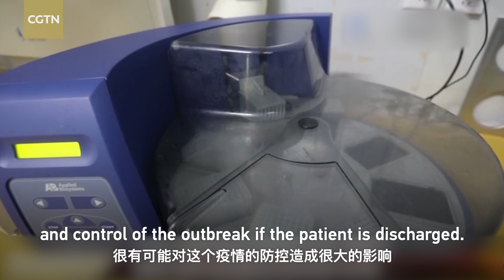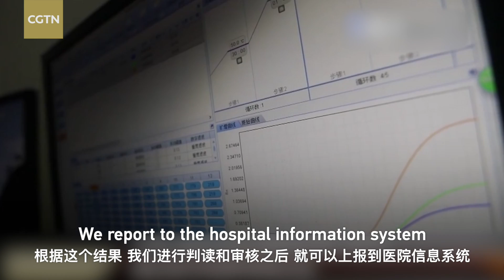A closer look at nucleic acid testing at Huoshenshan Hospital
The laboratory department at Huoshenshan hospital in Wuhan, central China is also an important department for the prevention and control of the COVID-19 epidemic.

It is not only responsible for screening suspect patients and determining whether confirmed patients can be discharged from hospitals, but also provides laboratory indicators and accurate diagnostic information through the coronavirus nucleic acid test.